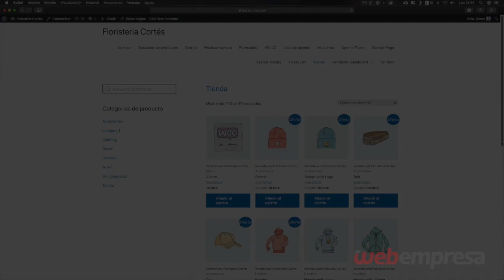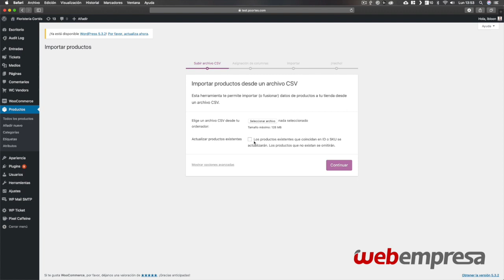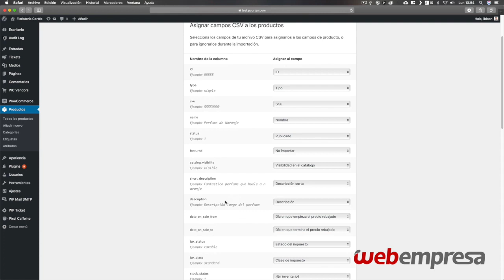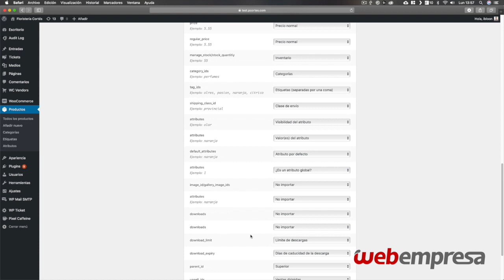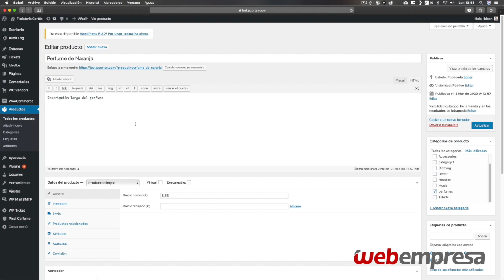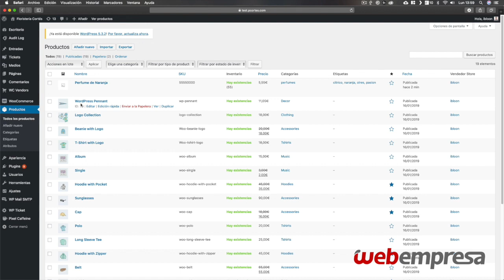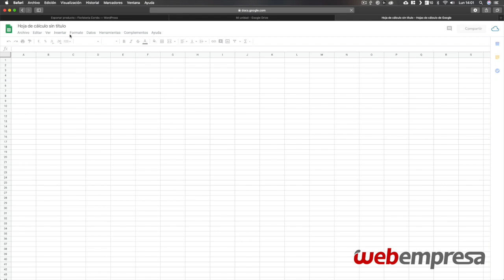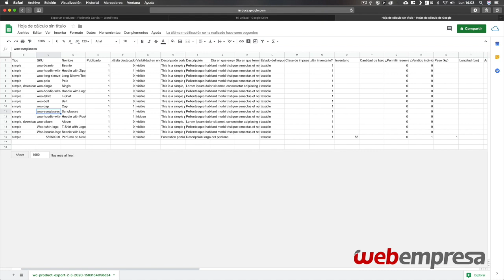Como importar y exportar productos en WooCommerce masivamente - Parte II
Te mostramos cómo importar o exportar productos a WooCommerce  🛒 (por ejemplo si estás utilizando otro tipo de servicio como por ejemplo Shopify, y quieres “mudarte” a WooCommerce)

Previamente, en un anterior video te mostramos cómo crear y utilizar el archivo CSV oficial que te proporciona WooCommerce donde tendrás que añadir todos los productos a importar/exportar.

Si quieres descargar el archivo oficial CSV y quieres ver el paso a paso de la importación/exportación, pásate por nuestro blog donde podrás ver todos los detalles y realizar la descarga

1. 00:43 Importar archivo CSV previamente creado para importar productos en WooCommerce.
2. 02:01 Mapeo de los nombres de las columnas de tu archivo CSV.
3. 06:35 Comprobación de productos subidos.
4. 07:54 Exportar productos en WooCommerce.
5. 09:30 Generar nuevo CSV (para futuras importaciones en otro WooCommerce).

🔶No olvides que si estás comenzando un proyecto web o tu tienda online (o si quieres cambiar de servicio), en Webempresa te podemos ayudar, mira toda la información en nuestra página web y contrata un hosting a tu medida (¡ahora con un 25% de descuento!)

🛍️¿Quieres ser experto en WooCommerce? Realiza nuestro curso GRATUITO para WooCommerce con certificado al finalizar en WeUniversity